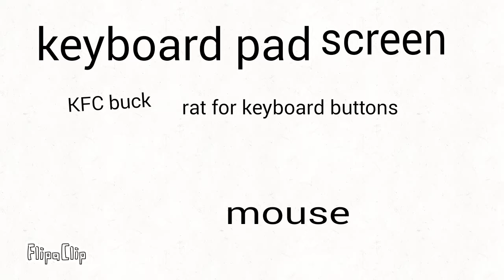if i was on troc 5 challenge 2 : bomb